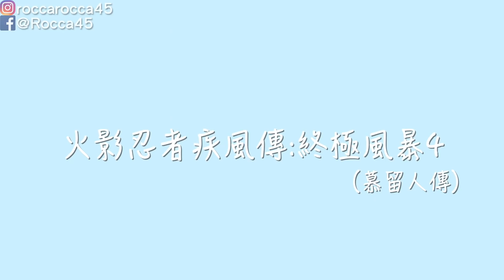【10款系列】推薦10款2020上半年度Switch必買遊戲〈羅卡Rocca〉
2020上半年著實推出了不少好遊戲，不過下半年的狀況看來，好像還值得觀望一下，因為薩爾達續作、魔兵驚天錄3，還有一些相關續作，都讓人好期待吶！不過...不管是預算的控管還是時間的控管，挑些值得入手的遊戲，也是真的有必要的哦！

上一部影片 9000元振興券買什麼好呢!?

✔攝影工具:
SONY RX100M5A
Rode VideoMic
Rode VideoMicro